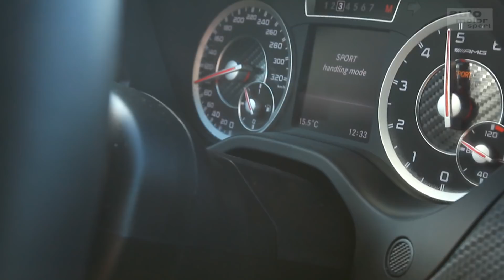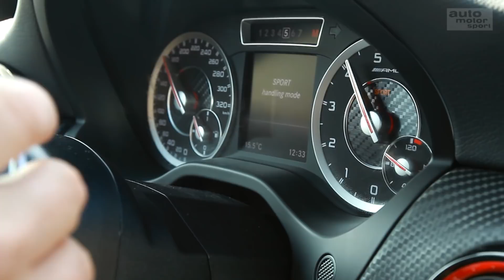Mercedes-AMG A45: Kann´s die A-Klasse noch? - Fast Lap | auto motor und sport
(Produktionsjahr 2015)
Heute bei Fast Lap: die Metamorphose eines Biedermanns. Denn der Mercedes A45 AMG folgt dem Trend vieler Teenie-Stars. Weg mit dem alten Image von Schwiegermutters-Liebling. Her mit Sex, Drugs and Rock’n’Roll.  Als Edition One schmückt sich der Stuttgarter mit allerhand Tattoos. Ob Flaps, Spoiler oder auffällige Beklebung – der A45 schreit seine Jugendlichkeit hinaus in die Welt.

Du willst noch mehr von Christian Menzel und dem Mercedes-AMG A45? Die komplette Folge (Laufzeit ca. 30 Minuten) gibt es auf dem auto motor und sport channel.

Fahrzeugdaten – Mercedes-AMG A45
Motor: Zweiliter-Turbo-Vierzylinder
Leistung: 360 PS
Drehmoment: 450 Nm
Fahrzeuggewicht: 1.555 Kg
Beschleunigung (0-100 km/h): 4,6s

Rundenzeiten:
1. Komo-Tec Ariel Atom – 01:42:76 min
2. Lamborghini Aventador SV – 01:44:81 min
3. McLaren 570S – 01:45:04 min
4. Mercedes-AMG GT R – 01:45:16 min
5. Radical RXC – 01:45:42 min
6. Donkervoort GTO – 01:46:28 min
7. McLaren 650S – 01:46:35 min
8. Audi R8 V10 Plus – 01.46.48 min
9. Porsche 911 GT3 RS – 01:47:30 min
10. Lamborghini Huracán – 01:47:31 min
11. Porsche 911 GT3 – 01:48:28 min
12. Porsche 911 R – 01:48:60 min
13. Komo-Tec Lotus Exige EX460 – 01:48:79 min
14. AC Schnitzer ACS4 – 01:49:06 min
15. Nissan GT-R – 01:49:10 min
16. Mercedes-AMG GT S – 01:49:22 min
17. AC Schnitzer ACL2 – 01:49:81 min
18. Honda NSX – 01:49:97 min
18.1 Nissan GT-R Track Edition – 01:49:97 min
19. Porsche 911 Carrera S (991 II) –  01:50:18 min
20. Ferrari F430 Scuderia – 01:50:78 min
21. RUF CTR2 Sport – 01:51:29 min
22. Gemballa Panamera GTP750 – 01:51:44 min
23. Porsche Cayman GT4 (981) MR – 01:51:65 min
24. Porsche Cayman GT4 (981) – 01:51:71 min
25. KTM X-Bow RR – 01:51:96 min
26. Jaguar F-Type SVR – 01:52:11 min
27. Mercedes AMG C63 S Coupé – 01:52:28 min
28. Porsche Panamera Turbo – 01:52:32 min
29. Radical SR3 SL – 01:52:41 min
30. Wimmer KTM X-Bow GT – 01:52:51 min
30.1 Mercedes-AMG C63 S – 01:52:51 min
31. BMW M4 – 01:52:76 min
32. Corvette C7 – 01:52:93 min
33. BMW M5 – 01:53:39 min
34. Porsche 718 Boxster S – 01:53:62 min
35. Aston Martin V12 Vantage S – 01:53:70 min
36. Audi RS6 – 01:53:85 min
37. BMW M6 – 01:54:02 min
38. Porsche Boxster Spyder (981) – 01:54:24 min
39. Jaguar F-Type R – 01:54:35 min
40. Aston Martin DB11 – 01:54:53 min
41. Alfa Romeo Giulia Quadrifoglio – 01:55:72 min
42. Porsche Panamera GTS – 01:55:85 min
43. Lotus Exige S – 01:55:89 min
44. Mercedes E63 AMG S – 01:56:35 min
45. Lexus RC F – 01:56:81 min
46. Audi RS7 – 01:56:84 min
47. BMW M2 – 01:57:20 min
48. Renault Alpine A110 – 01:57:51 min
49. Bentley Continental GT3-R – 01:57:92 min
50. Audi RS3 – 01:57:94 min
51. Ford Mustang GT – 01:58:42 min
52. Alfa Romeo 4C – 01:58:76 min
53. Audi TTS – 01:58:89 min
54. BMW i8 – 01:59:10 min
55. Lexus GS F – 01:59:54 min
56. Mercedes-AMG A45 – 01:59:59 min
57. Bentley Continental GT Speed – 01:59:79 min
58. BMW M135i – 01:59:87 min
59. Audi S4 – 02:00:69 min
60. Honda Civic Type R – 02:00:88 min
61. Seat Leon Cupra 280 – 02:01:31 min
62. Jaguar F-Type Roadster V6 S – 02:01:49 min
63. VW Golf R – 02:02:50 min
64. Peugeot 308 GTI – 02:03:34 min
65. Audi S3 – 02:03:35 min
66. Subaru WRX STI – 02:03:72 min
67. Morgan Plus 8 – 02:03:82 min
68. Nissan 370Z Nismo – 02:04:33 min
69. Opel Adam R2 – 02:06:01 min
70. VW Golf GTI – 02:06:20 min
71. Ford RS200 – 02:07:17 min
72. Mazda MX-5 SPS Motorsport – 02:07:19 min
73. Fiat Abarth 695 Biposto – 02:07:31 min
74. VW Scirocco R – 02:07:39 min
75. BMW E30 M3 – 02:07:76 min
76. Ford Focus ST – 02:07:84 min
77. Audi S1 – 02:07:87 min
78. Skoda Octavia RS – 02:08:00 min
79. Opel Corsa OPC – 02:08:19 min
80. Renault Mégane GT – 02:10:16 min
81. Ford Fiesta ST200 – 02:10:29 min
82. Ford Fiesta ST – 02:10:37 min
83. VW Polo GTI – 02:10:63 min
84. Mercedes 190E Evo II – 02:10:82 min
85. Mazda MX-5 – 02:11:32 min
86. Kia Pro Cee’d GT – 02:11:59 min
87. Opel Ascona A Rallye – 02:12:11 min
88. Hyundai Veloster 1.6 Turbo – 02:15:09 min
89. Polaris Slingshot – 02:15:15 min
90. Opel Adam S – 02:15:81 min
91. Opel Rekord C „Schwarze Witwe“ – 02:16:23 min
92. Mercedes Race-Truck – 02:18:42 min
93. Suzuki Swift Sport – 02:19:87 min
94. Morgan 3-Wheeler – 02:26:49 min
95. Renault Clio RS – 02:29:99 min (alte, längere Streckenführung)

Zu empfangen über folgende Pay TV-Plattformen:

  Cablecom (Schweiz)
  Swisscable-Verband (Schweiz)